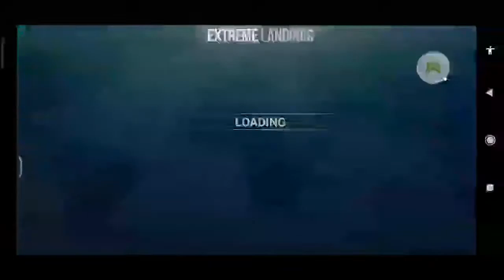how to play Extreme landings game in Tamil | real flight simulator